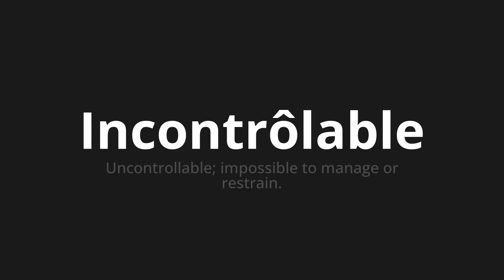How to pronounce Incontrôlable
Master the Pronunciation of 'Incontrôlable Which means uncontrollable' - which means : Unontrolla;Impossible to manage gold restrain. 📝 with @HTPronounce 🎓🗣️ - [Your Guide to French]

Learn to pronounce 'Incontrôlable' perfectly in French with our easy and engaging tutorial by @HTPronounce! 📖📽️ In this comprehensive video, we provide you with native speaker examples 🗣️👂 and phonetic breakdowns 🎵 to ensure you get the pronunciation just right.

How to say Uncontrollable in French